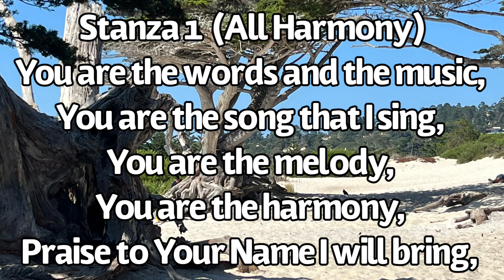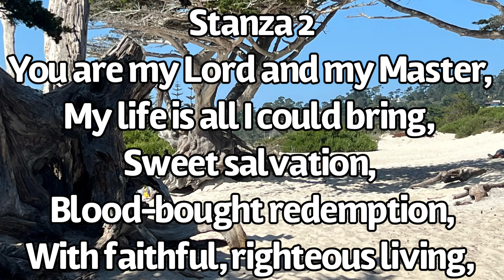YOU ARE THE SONG THAT I SING [with lyrics] Acapella Hymn Church Song Words And Music Christian Jesus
YOU ARE THE SONG THAT I SING

Composers:
Doug Moody
Stephen Rhodes
RF Van Dyke

Second Stanza - Mark Wooten

All Vocals:
Mark Wooten